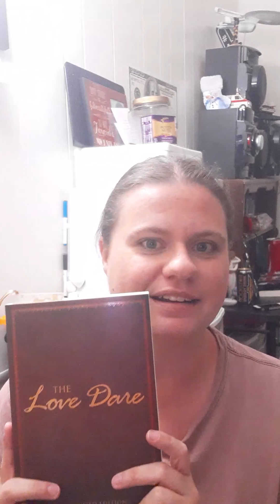June 18, 2020